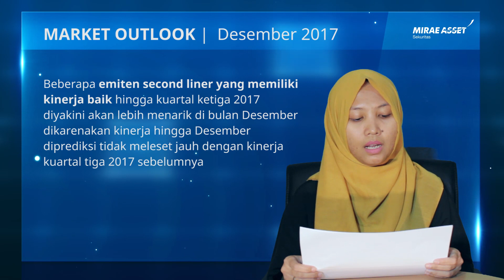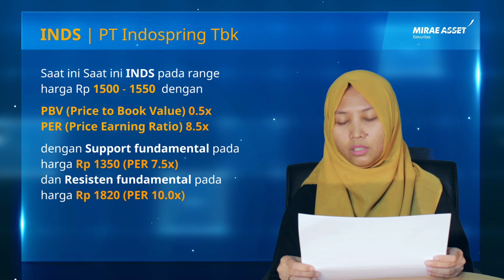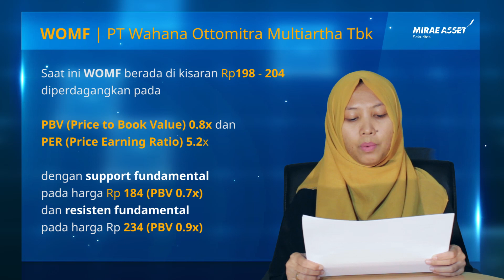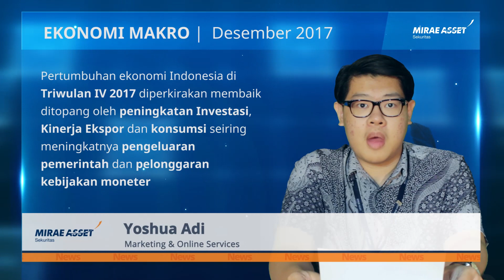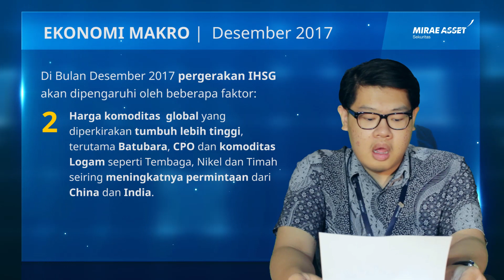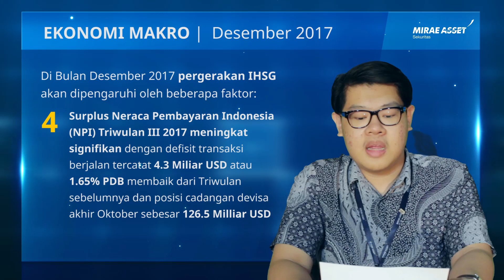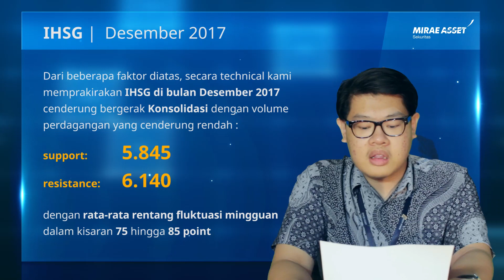Market Outlook Saham & Pasar Modal | Desember 2017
Pertumbuhan ekonomi Indonesia di Triwulan IV 2017diperkirakan membaik ditopang oleh peningkatan Investasi, Kinerja Ekspor dan konsumsi seiring meningkatnya pengeluaran pemerintah dan pelonggaran kebijakan moneter.

Untuk Bulan Desember, isu Window Dressing dan kenaikan suku bunga The Fed akan mewarnai pergerakan harga saham. Selain itu isu rencana kenaikan suku bunga The Fed di Amerika juga menjadi perhatian investor di bulan Desember ini.

Beberapa emiten second liner yang memiliki kinerja baik hingga kuartal ketiga 2017 diyakini akan lebih menarik di bulan Desember dikarenakan kinerja hingga Desember diprediksi tidak meleset jauh dengan kinerja kuartal tiga 2017 sebelumnya

HOTS adalah Home Online Trading System, yaitu Online Trading pertama yang aplikasinya disediakan oleh Mirae Asset Sekuritas untuk memfasilitasi kegiatan investasi nasabah di Bursa Efek Indonesia. atau Google Play untuk mobile app, Apple Store untuk iPhone dan iPad, dan App World untuk Blackberry